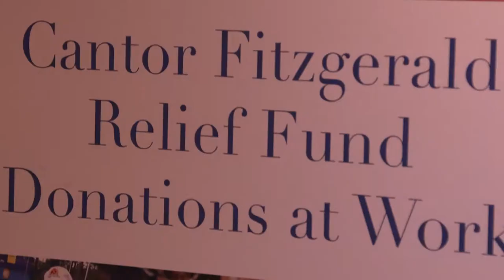Cantor Fitzgerald Chairty Day 2018 Sizzle Reel - Donate Now!